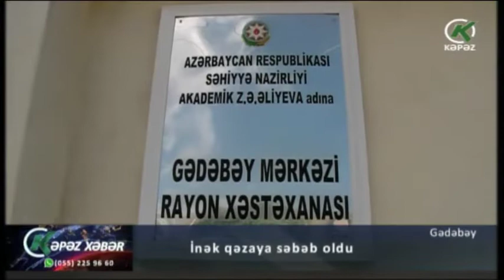İnək qəzaya səbəb oldu - Kəpəz TV